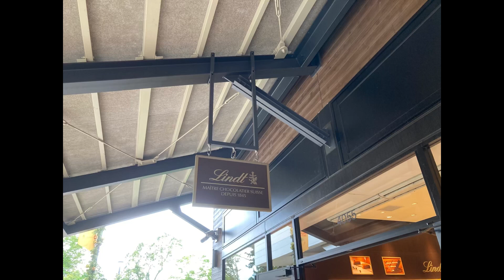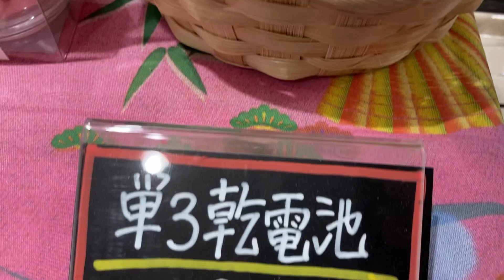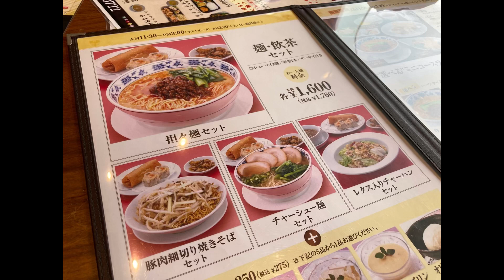静岡県御殿場市 名鉄菜館 冷やし担担麺と黒酢豚